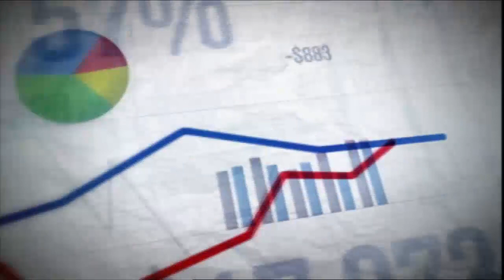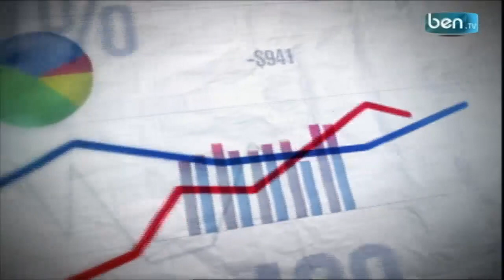İşyeri Hekimliği - Dr. Mehmet Cengiz Tümer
Dr. MEHMET CENGİZ TÜMER'in konuk olduğu Ekonomizmir'de işyeri hekimliği hakkında konuşuldu. Bağımsız Denetimci ve Sigortacı Emin Gemici'nin sunduğu Ekonomizmir Ben TV'de...